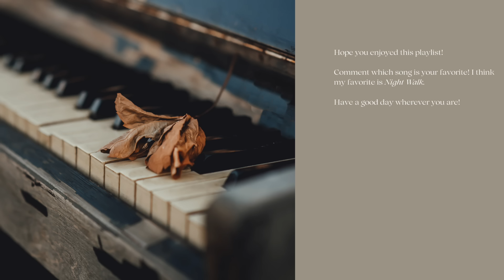𝒂 𝒈𝒂𝒗𝒊𝒏 𝒍𝒖𝒌𝒆 𝒑𝒍𝒂𝒚𝒍𝒊𝒔𝒕 (𝕒 𝕤𝕝𝕠𝕨 𝕡𝕚𝕒𝕟𝕠 𝕡𝕝𝕒𝕪𝕝𝕚𝕤𝕥 𝕗𝕠𝕣 𝕗𝕒𝕝𝕝)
Hey :) I hope you like this playlist I created! Please let me know if there are any songs you would like me to include in the next playlist or if you have any ideas for the next one. Also, let me know if I should make the playlist shorter or longer. Thanks!

The photo is legally used through Shutterstock.
You can check out more of Gavin Luke's music on Instagram and Spotify

𝑻𝒊𝒎𝒆 𝑺𝒕𝒂𝒎𝒑𝒔
0:00 Empathy
2:26 Motif in F Major
5:14 Inversion
8:10 Night Walk
10:30 The Crossing
13:43 Live for the Moment
15:54 Remnants
18:16 A Presence Felt
21:21 Impressions of You
24:12 In Stillness
26:26 Broken Pieces
29:11 Suffer Well (edited)
31:16 Nadir
33:45 Gentle as She Goes
36:09 In This Moment
38:56 Winter Solstice
41:06 What Once Was (edited)
43:35 The Departure
46:17 Lonely Hearts (edited)
49:03 We Live One (edited)
52:00 I’m Sorry
54:11 A Whisper in the Dark
56:30 All That You Will Be (edited)